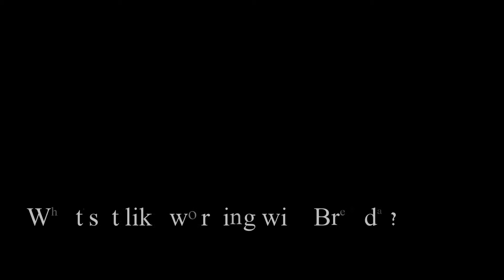Lauren Aycock Anderson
Lauren Aycock Anderson talks about her experience working with Brenda Bombardner.